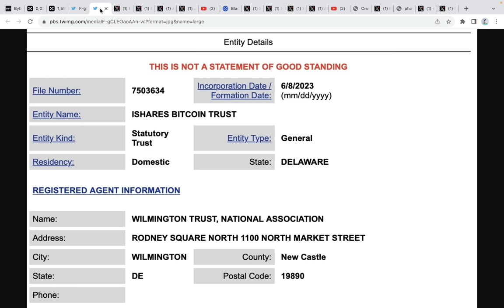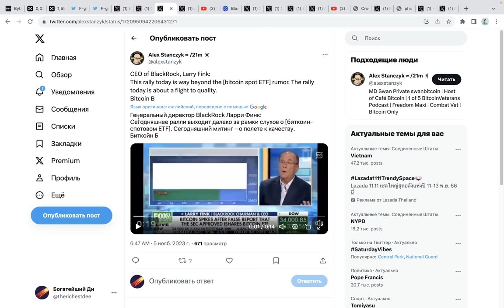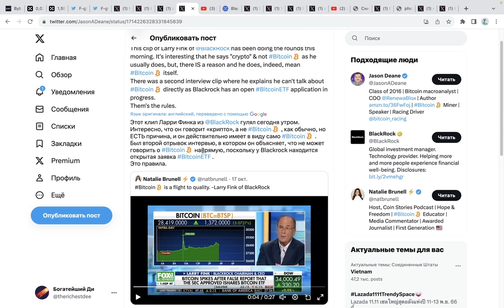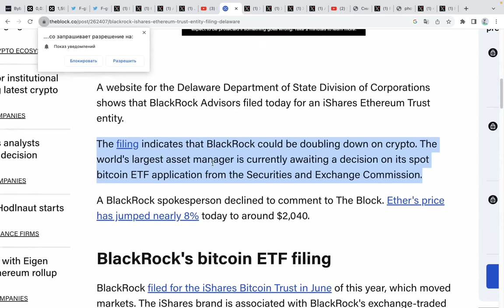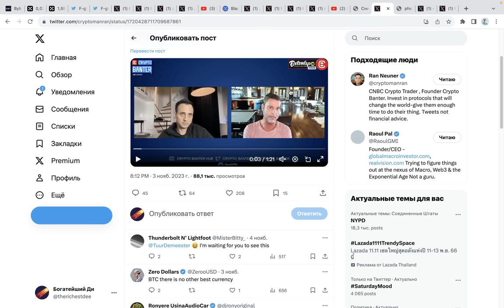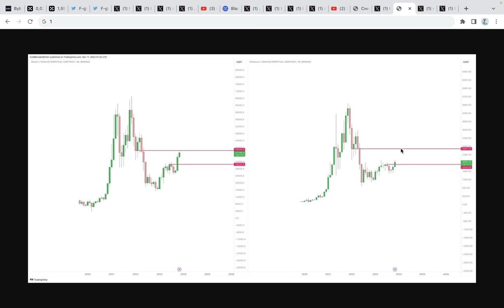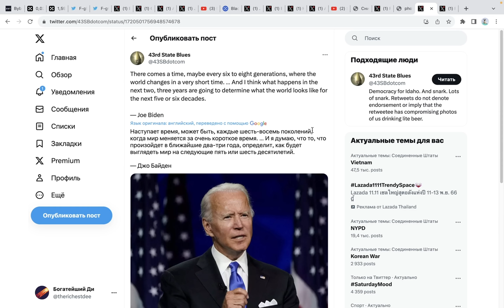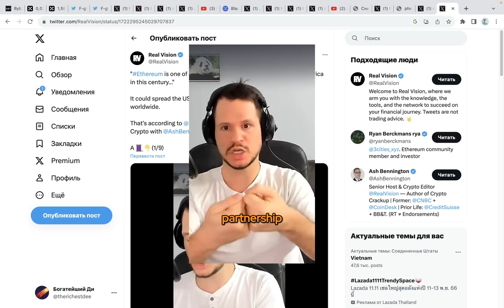ЭФИРИУМ СРОЧНОЕ ОБНОВЛЕНИЕ! ЭТО МОЖЕТ ИЗМЕНИТЬ ВСЕ!!! (Ethereum ETF, Blackrock, спасение США)